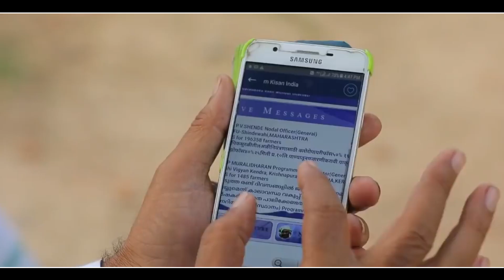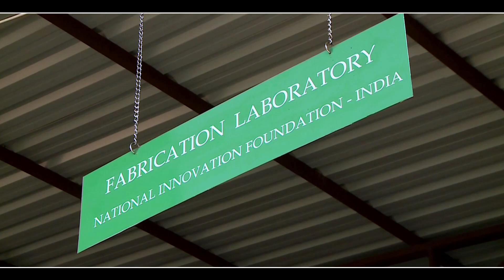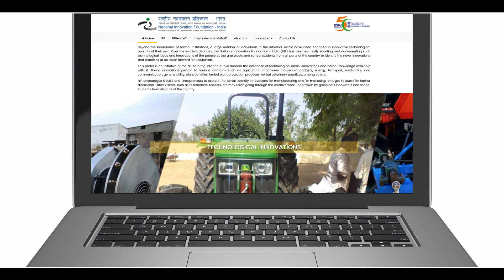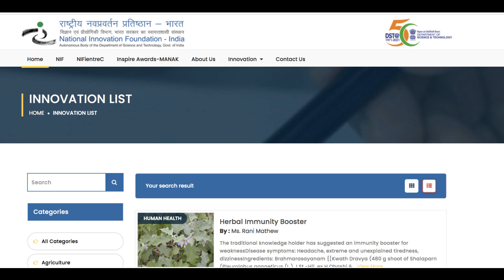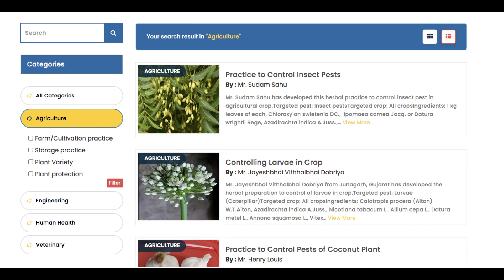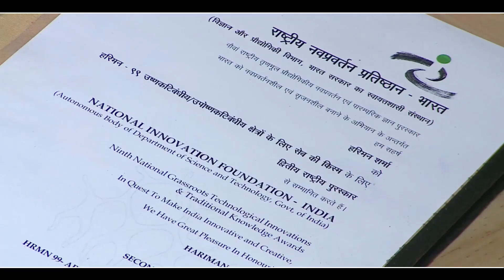Dr. Harsh Vardhan dedicates an Innovation Portal developed by NIF to the nation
Hon'ble Union Minister of Science and Technology, Earth Sciences and Health and Family Welfare, Dr. Harsh Vardhan dedicates an Innovation Portal developed by National Innovation Foundation (NIF) – India to the nation

For more information on the portal please visit -